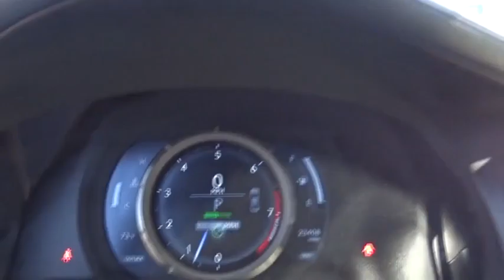2014 Lexus IS 350 Walk-Around Roslyn, Albertson, Port Washington, Great Neck, Oyster Bay, NY 17195P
2014 Lexus IS 350 Walk-Around

Rallye Lexus
20 Cedar Swamp Road

Find out why everyone is talking about this highly touted RARE 2014 Lexus IS 350 F SPORT*This Lexus IS 350 Has Features To Talk About *PREFERRED ACCESSORY PACKAGE Z2 -inc: Cargo Net, Trunk Mat, Rear Bumper Applique, Wheel Locks, NAVIGATION PACKAGE -inc: Bluetooth 3.0 hands free phone and automatic phonebook download capabilities, HD Radio w/iTunes tagging (complimentary traffic and weather), Lexus Insider, voice command casual-language voice recognition system, MP3/WMA and dual USB/iPod audio input plugs, Lexus Enform, SafetyConnect, which includes automatic collision notification, stolen vehicle location, enhanced roadside assistance, destination assist, eDestination and apps suite, Telematics, remote and emergency assist button (SOS), Rear Back-Up Camera, XM NavTraffic/XM NavWeather, XM sports, stocks and fuel prices), DVD Player, F SPORT PACKAGE -inc: black headliner and high-friction brake pads, F-Sport Tuned Suspension, Heated Front Sport Seats, 10-way driver (includes power lumbar) and 8-way passenger power seat adjustments, LFA Inspired TFT Instrumentation, Sport Shift Knob, Silver Performance Trim, Tires: P225/40YR18 Front/P255/35YR18 Rear AS, F-Sport Badging, badging on steering wheel and front fender, Perforated Leather-Trimmed F-Sport Steering Wheel, Unique Front Fascia/Grille, Low & High Beam Twin Projector LED Headlamps, Aluminum Sport Pedals, Stainless Steel Scuff Plates, Lexus logo, Wheels: 18 F-Sport Aluminum Alloy F-Sport staggered width split 5-spoke 18 x 8.0 front, 18 x 8.5 rear, Glove Box w/Key , ULTRA WHITE, RIOJA RED, F SPORT NULUXE SEAT TRIM -inc: contrast stitching, BLIND SPOT MONITOR W/REAR CROSS TRAFFIC ALERT, Wheels: 17 x 7.5 10-Spoke Aluminum Alloy, Valet Function, Trunk Rear Cargo Access, Trip Computer.*Stop By Today *For a hassle-free deal on this must-own Lexus IS 350 come see us at Rallye Lexus, 20 Cedar Swamp Rd., Glen Cove, NY 11542. Just minutes away!Each vehicle that Rallye Lexus purchases must measure up to the highest standards before it can become a Certified Pre-Owned Lexus. Only late model vehicles in exceptional condition qualify. A stringent 161-point inspection is performed by a Lexus-trained technician. The same standards are applied for non Lexus vehicles as well, so you're sure of knowing you're purchasing a quality vehicle whether it be Lexus certified or from another manufacturer.Ask about the Lexus Certified Pre-Owned Lease for this vehicle.